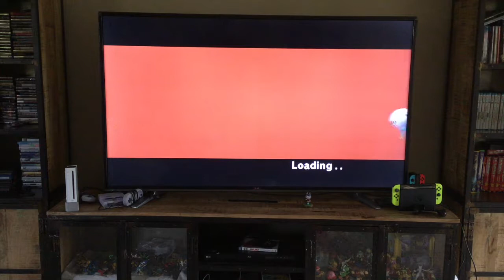Let’s Play Pokepark 2 Part 8